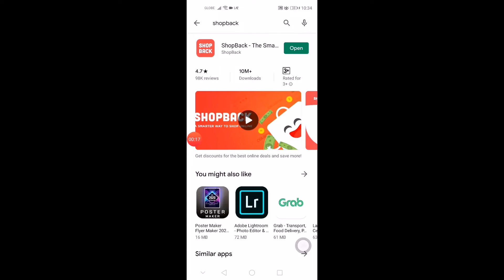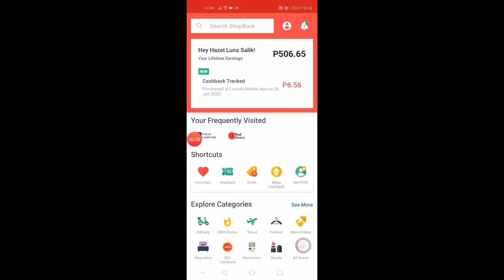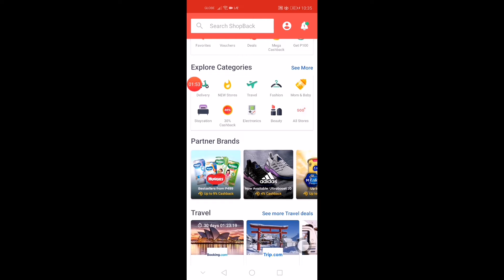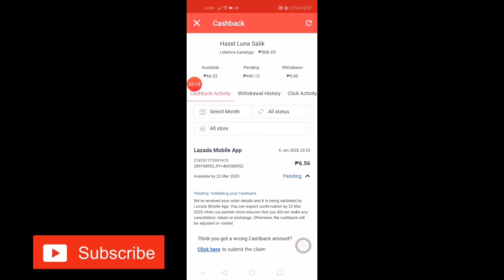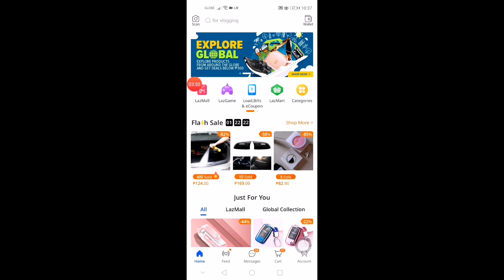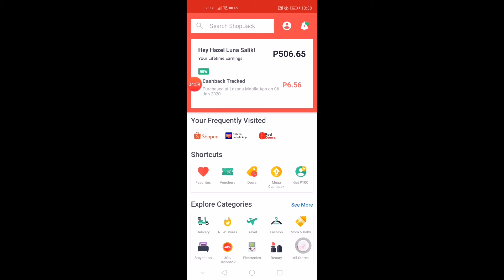How to use Shopback|Online Shop and Save Money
This platform is ideal for online Shopper. If you want to recieve rewards while shopping, this video is for you!

Happy Shopping!

V001

V01